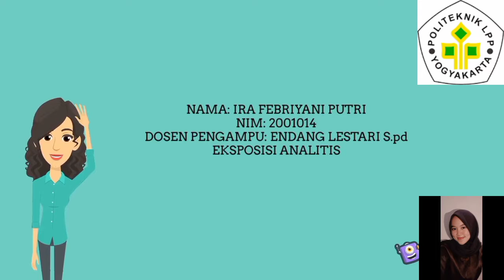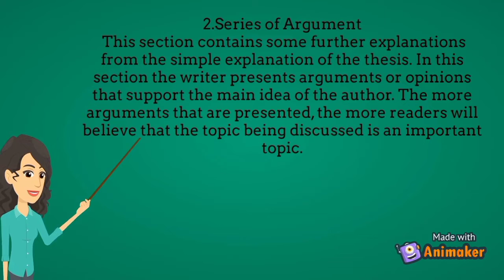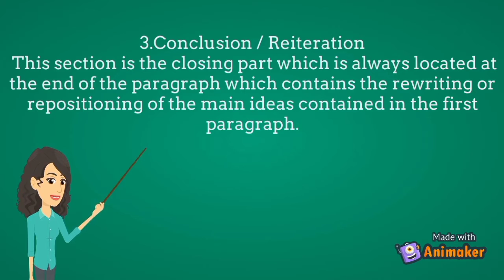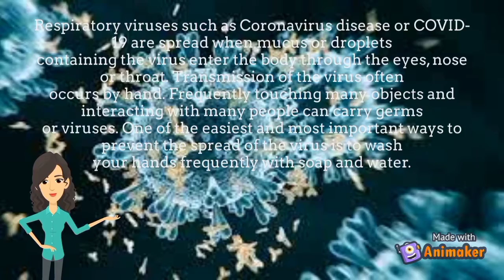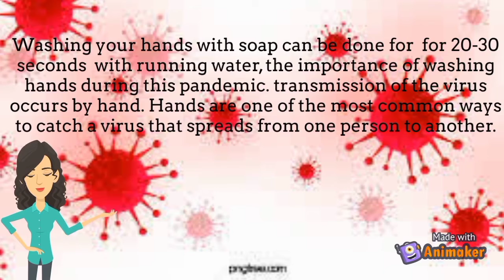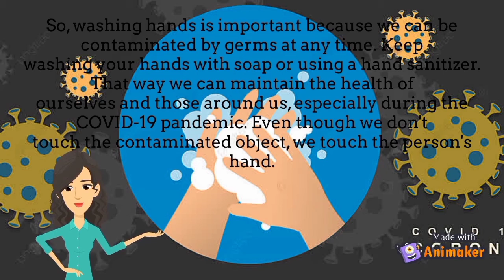the importance of hand washing in the pandemic time covid 19/Ira Febriyani Putri/2001014/English 1/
Ira febriyani putri/2001014/ English 1/ Chemical Engineering